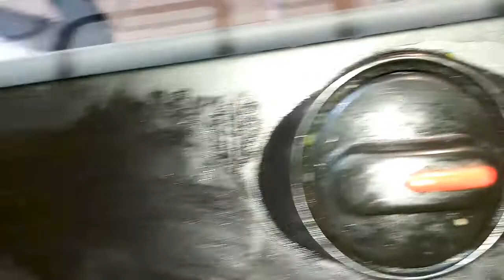MonsoonSpecial - delicious Soup Bowl recipe| Healthy Dinner recipe |Man chow soup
Today's video is #MonsoonSpecial - delicious Soup Bowl recipe| Healthy Dinner recipe | Soup Recipe |Man chow soup
if you like MonsoonSpecial delicious Soup recipe |Healthy
this soup is a spicy and hot made for mixed vegetables .some soup we order from Chinese takeaways and in restaurants. This soup is indo - Chinese soup. This soup is served with fried chow Mein. This soup as starter with any indo Chinese main course like hakka noodles or veg fried rice or Singapore fried rice.
you are looking for more veg soup recipe then do check
garlic tomato soup
soup recipe
soup recipe for weight loss
dinner recipe
dinner recipes for weight loss
healthy diner recipe
dinner ideas
soup ideas
veg soup
healthy veg soup
healthy soup for weight loss
Punam shaw
monsoon special recipe
monsoon special soup recipe
man chow soup, Indian street food, indo Chinese recipes , snacks Recipes, vegan Recipes ,how to make man chow soup, veg man chow soup. vegan recipes ,Chinese Soups, quick soup
easy soup